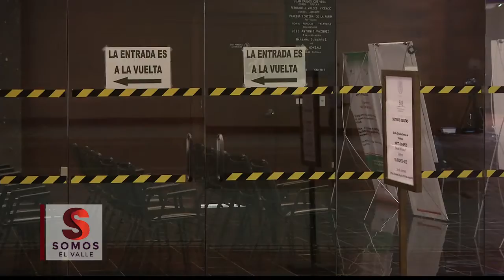Seis salvadorenos muertos tras persecucion